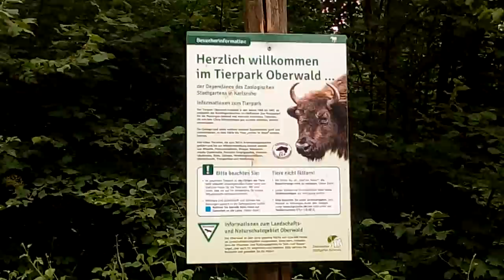Wildkräutersalat im Sommer, z.B. im Oberwald Karlsruhe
Wer mag schon bei heißer Außentemperatur am Lagerfeuer kochen: Ich mache mir einen Wildkräutersalat und damit eine VIdeoantwort für den Kanal „HD Nordseemensch“.

Selbstgemachtes dabei ist der Essspachtel, den ich sehr schnell gemacht habe, damit ich meinen Salat umrühren und essen kann. Das Schneidbrett, auf dem ich schneide ist mein selbst gemachter Bushcraft Baumtisch.